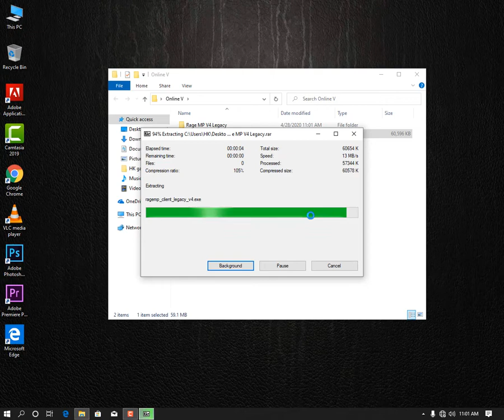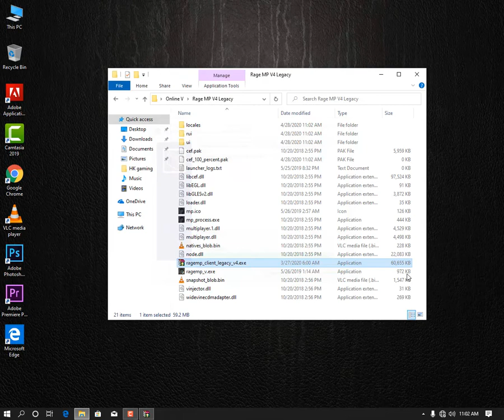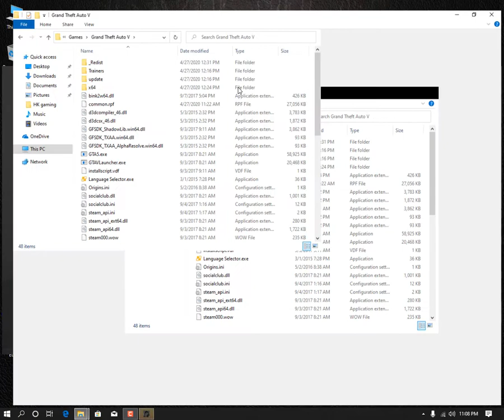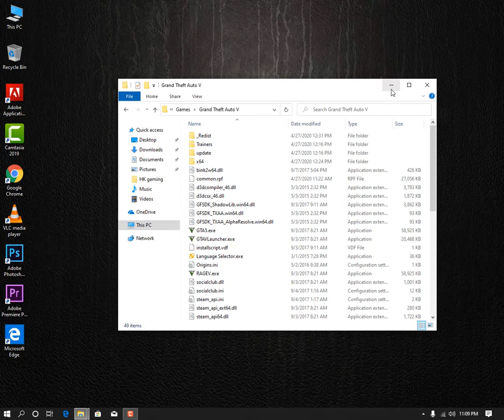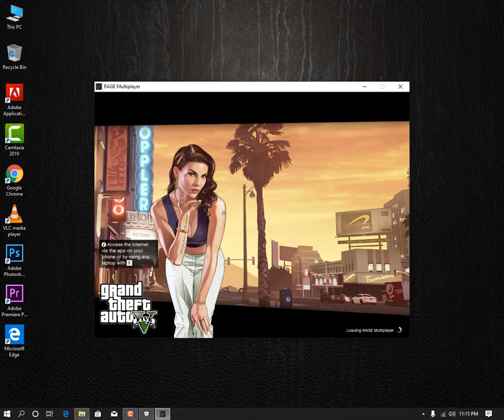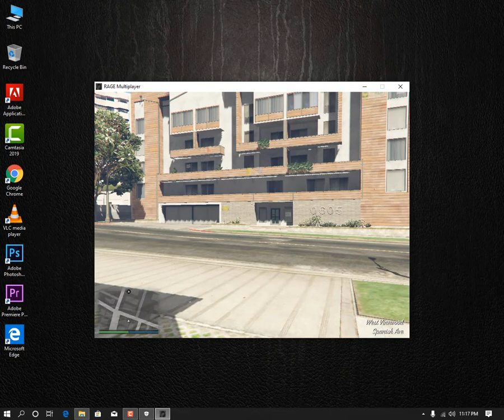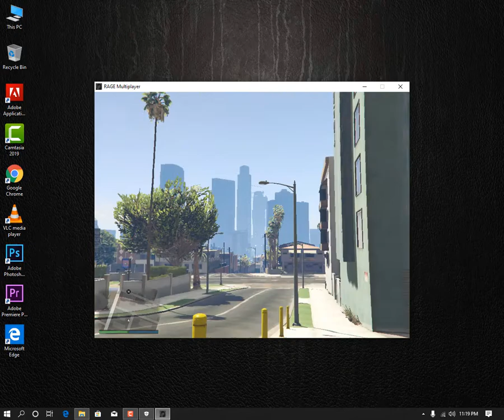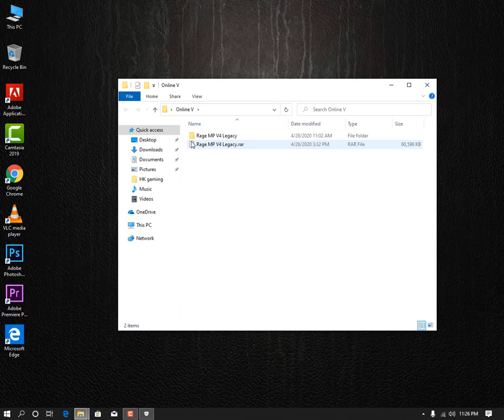Gta 5 : Online Play Without Purchase | Free Gta 5 Online | Free Roleplay On Gta 5